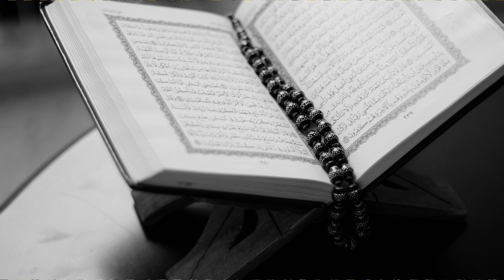Kalimah Pertama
Kalimah Pertama-Malayca Birinci Söz Risalesi